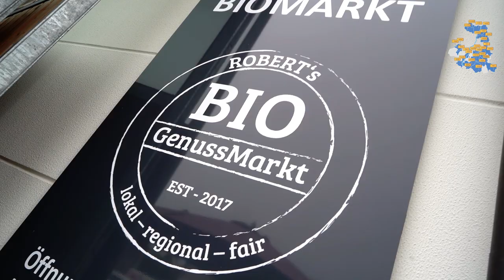Landwirtschaft: Regio & Bio in Höhenkirchen-Siegertsbrunn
Regionale Vermarktung und biologischer Anbau sind die Zukunft der Landwirtschaft! Von beidem habe ich mir vor Ort ein Bild gemacht, beim landwirtschaftlichen Betrieb der Familie Stürzer und dem Bio-Markt-Betreiber Robert Neveling in Höhenkirchen. Die Landwirtschaft hat im Landkreis München mit über 400 Betrieben nach wie vor eine große Bedeutung für die Region. Das gilt sowohl für unsere Ernährung als auch für unsere Kulturlandschaft, weshalb wir die Arbeit der Bauern wertschätzen sollten!